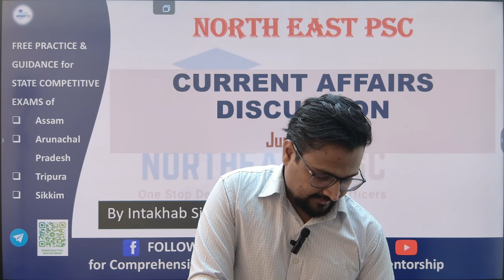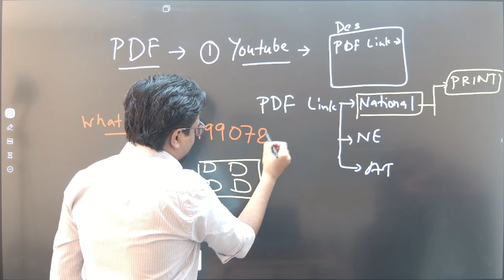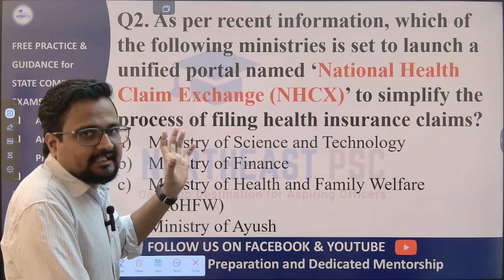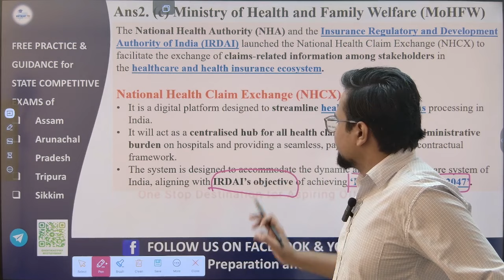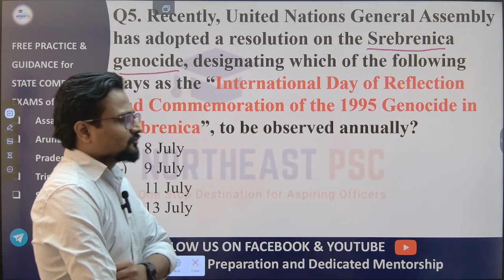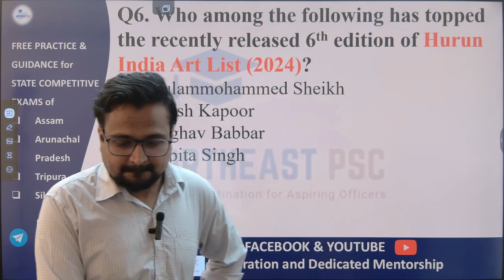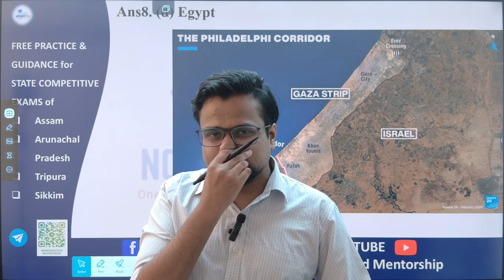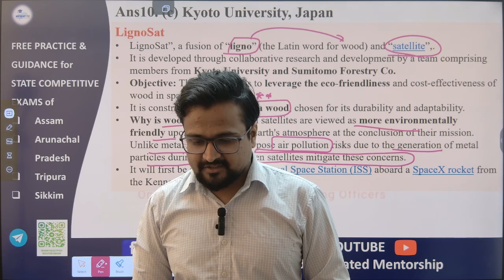L357 I June 2024 Current Affairs I Current Affairs Today I by Intakhab Ali Sir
L357 I May 2024 Current Affairs I Current Affairs Today I by Intakhab Ali Sir

current affairs for arunachal pradesh
current affairs for assam
current affairs for sikkim
current affairs for tripura